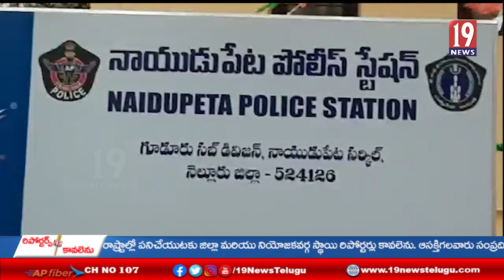36 సవర్ల బంగారాన్ని చోరీ కేసును చేధించిన నెల్లూరు జిల్లా నాయుడుపేట పోలీసులు